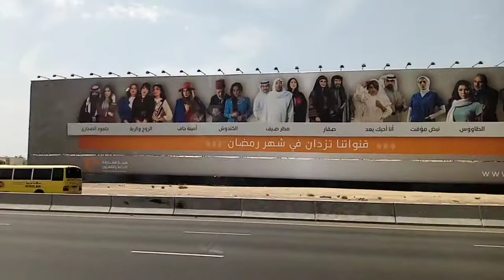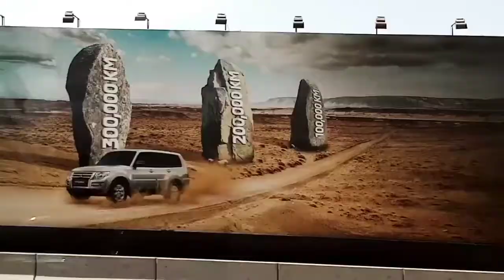amazing Beautiful places in dubai( uae)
dubai vlog part - 4 / dubai marina beach / evening vlog / harshal' s vlog /,
dubai vlog uae vlog abu dhabi vlog burj khalifa,